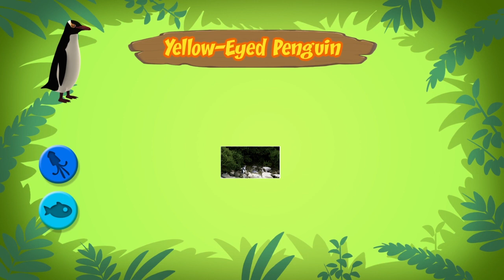Yellow-eyed Penguin - Leo The Wildlife Ranger Animal Diaries | Animal Facts for Kids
Welcome to another page of Leo's animal diaries! In today’s diary, the spotlight is on one of the rarest penguin in the world - the Yellow-eyed Penguin!

Want to learn more about the Yellow-eyed Penguin we saw in today’s episode?

For more Animal Diaries featuring Leo, Katie, Hero and the animals, click here for the playlist